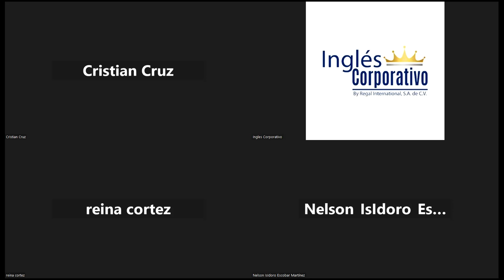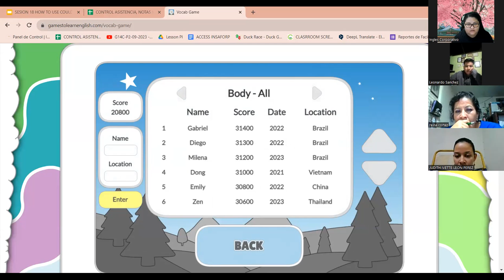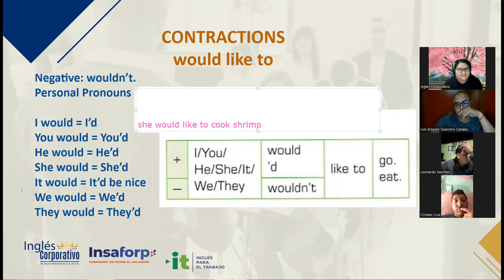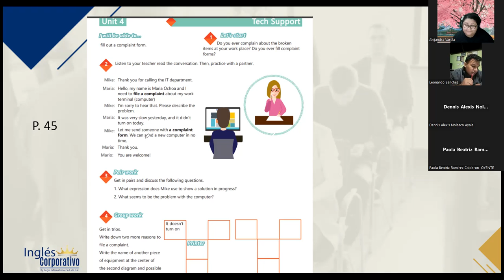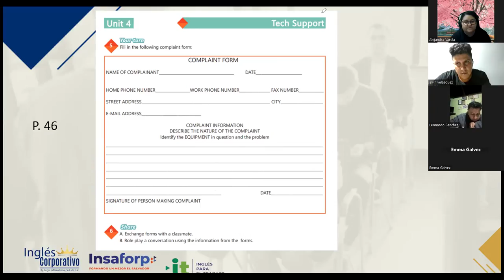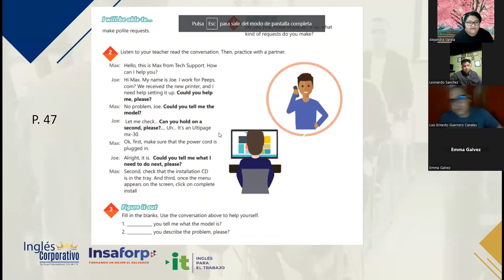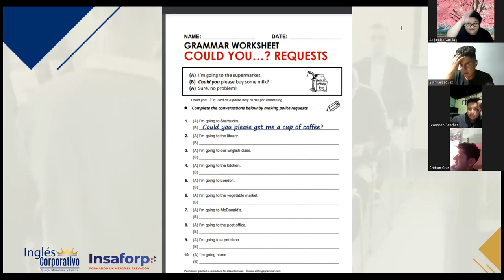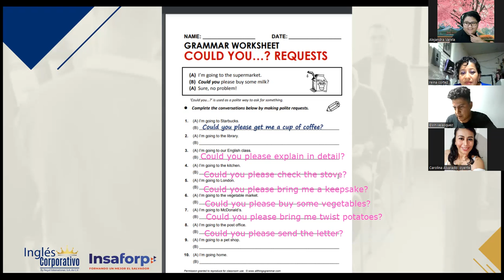SESION 18 - 11/10/2023-AC29750-0029-2023-VARELA-HOW TO USE COULD FOR POLITE AND FORMAL REQUESTS